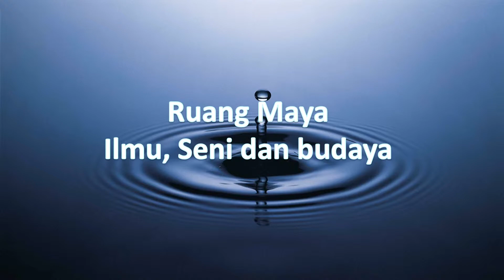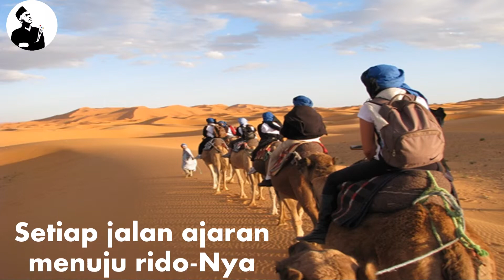Sang Pembelajar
Official Video Mata Jiwa A. Sutisna